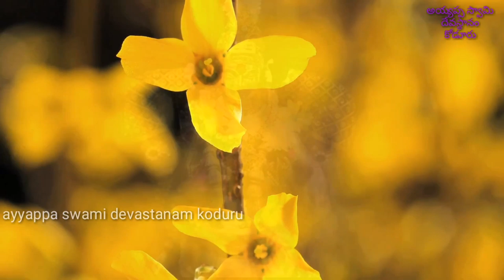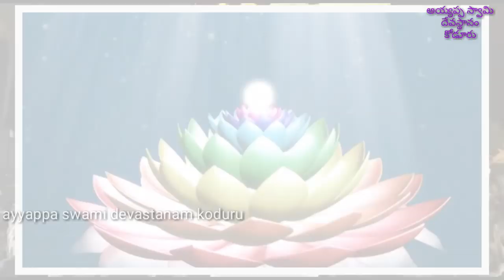ఏని పూలు కోసినా ఎన్ని మాలలు అల్లినా song# పాడినవరూ N బాలాజీ స్వామి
మరిన్ని భక్తి పాటలు సమాచారం కోసం సబ్స్క్రైబ్ చేసుకోండి
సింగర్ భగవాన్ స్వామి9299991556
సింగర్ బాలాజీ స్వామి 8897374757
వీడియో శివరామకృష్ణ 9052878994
పూజలు శ్రీను గురు స్వామి గారు 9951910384
Ayyappa swami devastanam koduru
YouTube:- www. YouTube/ayyappa swami devastanam koduru
www. YouTube/ayyappa Balaji bhajanalu